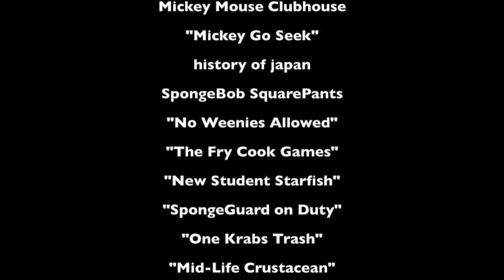YTP: Larry's Minnesottan Madness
This is my entry for Littlekate theLitten's Minnesotta Cuke collab.

Sources in the credits